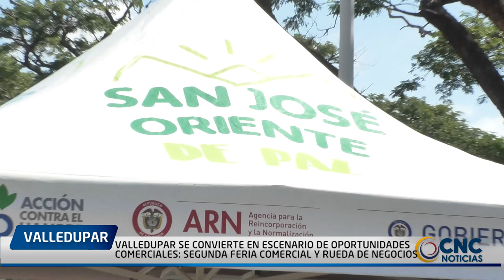VALLEDUPAR SE CONVIERTE EN ESCENARIO DE OPORTUNIDADES COMERCIALES SEGUNDA FERIA COMERCIAL Y RUEDA D